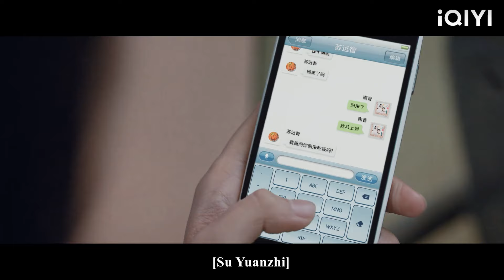The husband went abroad without telling his wife, but his mistress told her the truth!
LC